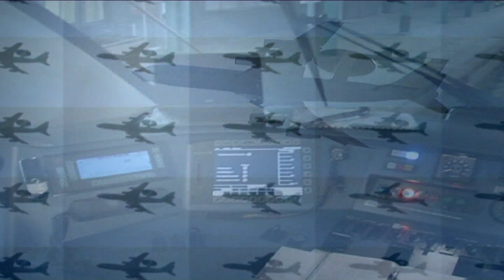tvpce.cz Pohodil štěňátka v krabici u silnice